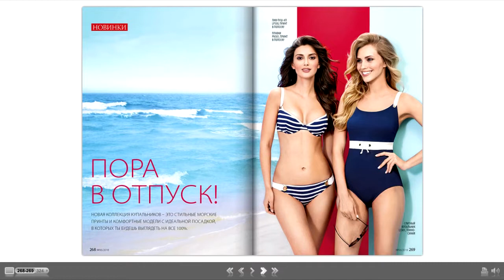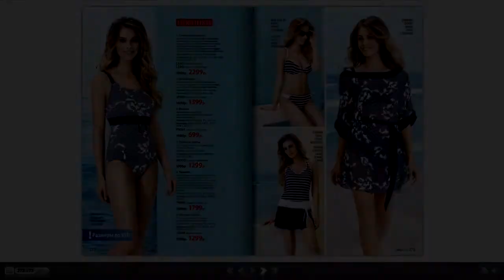Обзор купальников Faberlic Морское путешествие 6/2018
Хочешь освоить прибыльный бизнес в партнерстве с компанией Faberlic? Заполни анкету